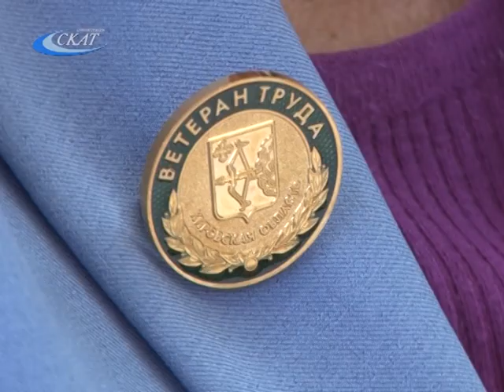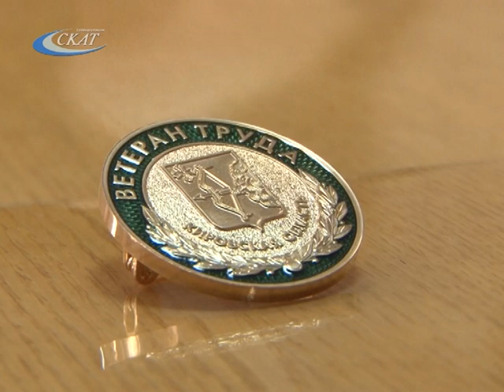ВРУЧЕНИЕ НАГРУДНЫХ ЗНАКОВ «ВЕТЕРАН ТРУДА КИРОВСКОЙ ОБЛАСТИ»